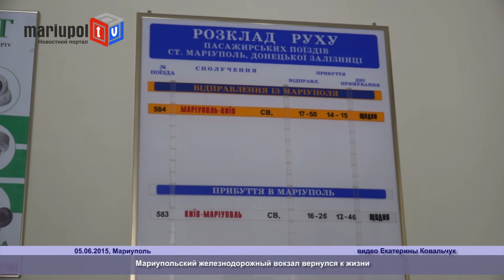Мариупольский железнодорожный вокзал вернулся к жизни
Мариупольцы сегодня встретили поезд, приехавший в наш город из Киева. Транспортная блокада Мариуполя продолжалась почти 8 месяцев, что создало немало проблем горожанам, инфраструктуре самого железнодорожного вокзала и его работников.